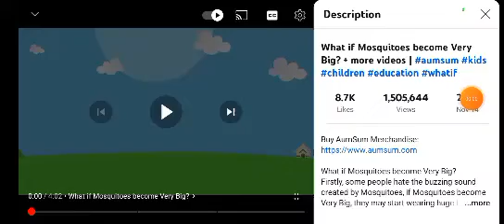What if Mosquitoes become Very Big? + more videos